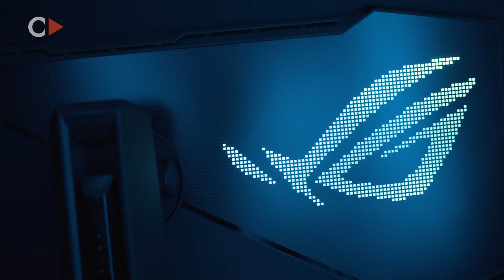ASUS - ROG Swift OLED PG49WCD: ゲームを楽しみ尽くせる湾曲49インチの超ウルトラワイドモニター | onesuite Review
〔ASUS ROG Swift OLED PG49WCD〕
144Hz駆動のOLEDパネルを採用した、WQHD2枚分にあたる5120 x 1440 pxの解像度を持つゲーミングウルトラワイドモニター。ROG製品らしい144Hzのリフレッシュレートと0.03msの応答速度を実現。

【撮影機材】
メインカメラ：SONY ILME-FX3
メインカメラ：LUMIX DC-GH6
メインカメラ：Nikon Z8
レンズ：SONY FE 24-70mm F2.8 GM
レンズ：SONY FE 90mm F2.8 Macro G OSS
レンズ：LUMIX S 20-60mm F3.5-5.6
レンズ：LUMIX S PRO 24-70mm F2.8
レンズ：NIKKOR Z 17-28mm f/2.8
レンズ：NIKKOR Z 24-70mm f/2.8 S
レンズ：LEICA DG VARIO-SUMMILUX 10-25mm/F1.7 ASPH
レンズ：SIGMA 17-70mm F2.8-4 DC MACRO OS HSM
三脚：Libec NX-100C
スライダー：Libec ALX S8
ジンバル：DJI RS3
編集ソフト：Adobe Premiere Pro CC
編集ソフト：Davinci Resolve 17 Studio

C▶ ―――――――――――――――――――――――――――― ‖
※当チャンネルは、Amazonアソシエイトリンクを使用しています。